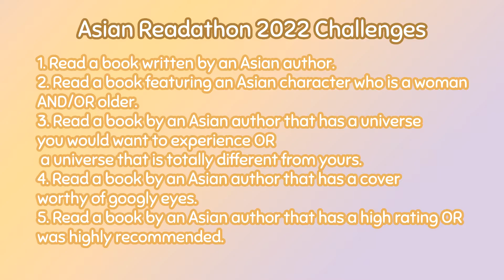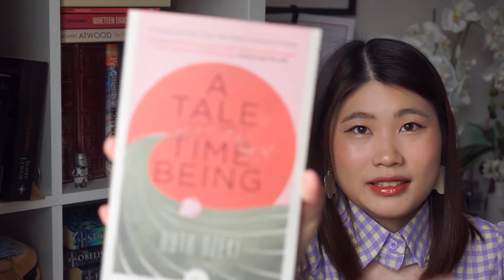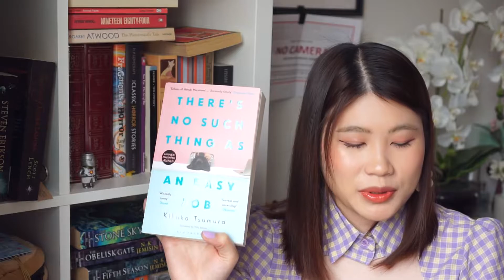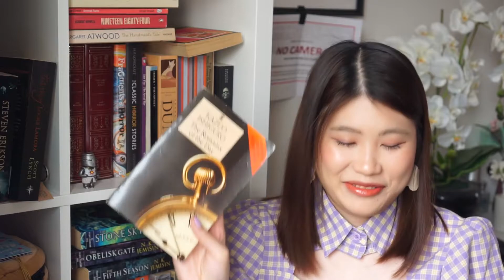I tried out some audiobooks || May 2022 Wrapup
Timestamps:
0:00 Intro
1:08  A Tale for the Time Being - Ruth Ozeki
4:29 The Cabinet - Un-su Kim
7:39 A Magic Steeped in Poison - Judy I. Lin
11:42 There’s No Such Thing as an Easy Job - Kikuko Tsumura
13:36 The Remains of the Day - Kazuo Ishiguro
16:33 The Song of Achilles - Madeline Miller
19:51 A Psalm for the Wild-Built - Becky Chambers
22:00 House of Hollow - Krystal Sutherland
23:49 A Natural History of Dragons - Marie Brennan
26:04 The Tropic of Serpents - Marie Brennan
26:56 Ruin and Wrath -  John Gwynne
31:21 Outro